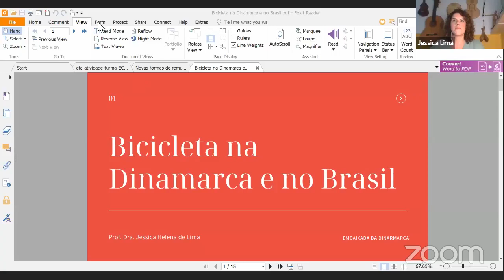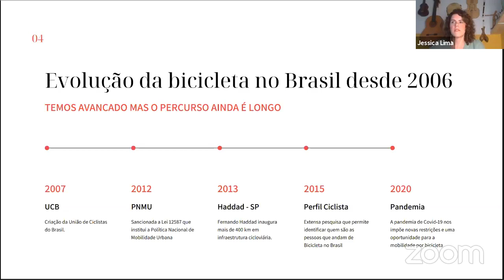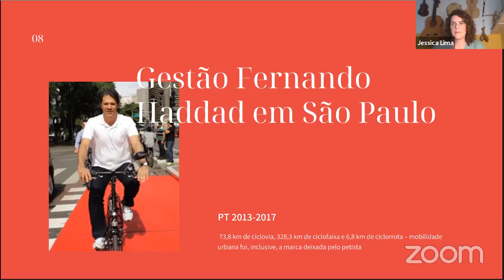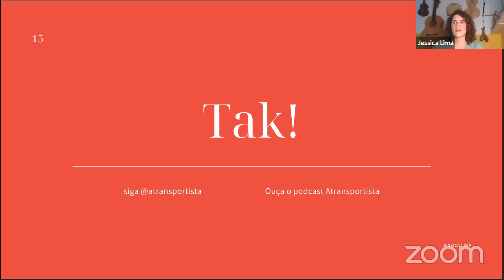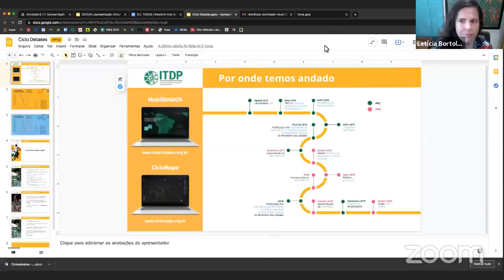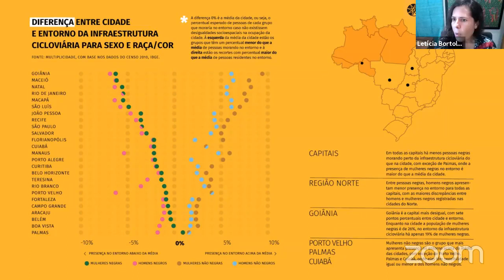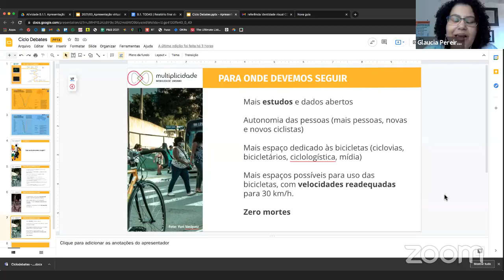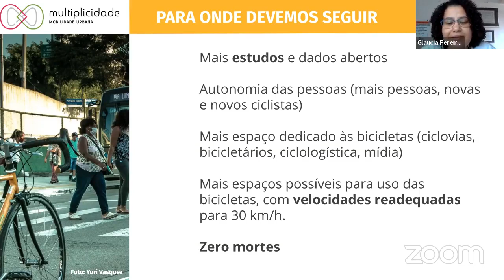Ciclodebates 2021: 1 - A bicicleta no Brasil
No primeiro Ciclodebate 2021 organizado pela Ciclocidade e Embaixada Dinamarca, Jessica Lima (podcast @atransportista), Letícia Bortolon (ITDP Brasil) e Glaucia Pereira (Multiplicidade Mobilidade Urbana) apresentam um panorama da bicicleta no Brasil e quais questões serão fundamentais a partir de agora.

Laura Nielsen, ministra conselheira da Embaixada da Dinamarca e Jô Pereira, Diretora Geral da Ciclocidade fizeram as falas de abertura.

O debate aconteceu na segunda-feira, 28/6, às 14, e foi transmitido ao vivo no perfil do Facebook da Embaixada da Dinamarca no Brasil